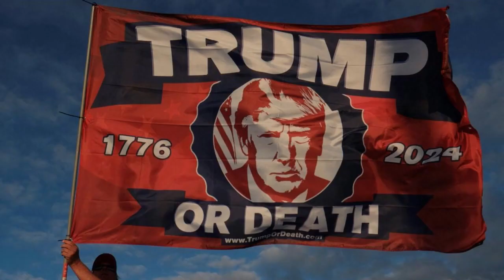🚨🚨 SI TRUMP GANA LAS ELECCIONES NOMBRARA A UN FISCAL ESPECIAL NOTICIAS DE ESTADOS UNIDOS DE AMÉRICA